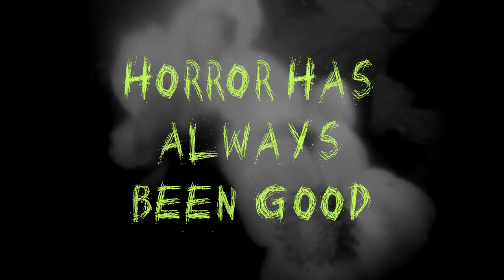When Evil Lurks | A Demonic Thriller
A review of When Evil Lurks directed by Demien Lugna and a brief discussion of elevated horror.